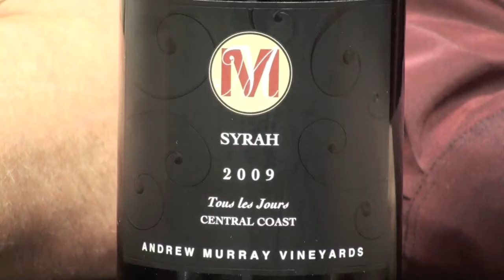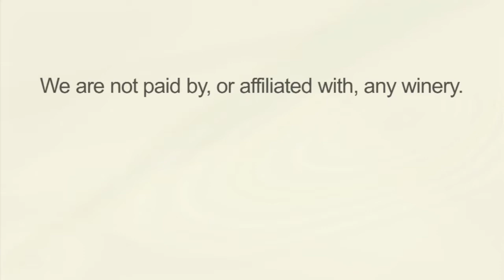Thumbs Up Wine Review: 2009 Andrew Murray Syrah, Two Thumbs Up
Wine Reviews by Thumbs Up Wine Review: Like Andrew Murray's reputation, this 2009 Central Coast Syrah is a rockstar.  One smell and we were instant groupies.  The definitionof balanced - this is what fine wine is all about.  Although only $15, there's an argument to be made that it'd worth twice the price.  Two Thumbs Up!